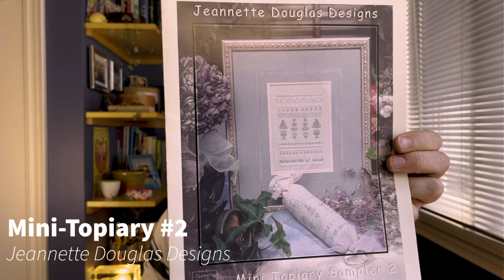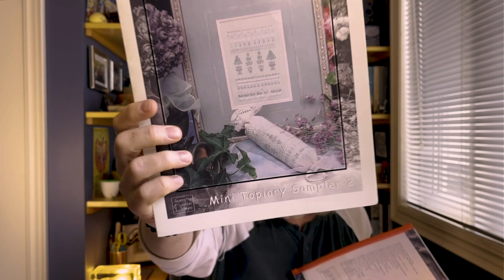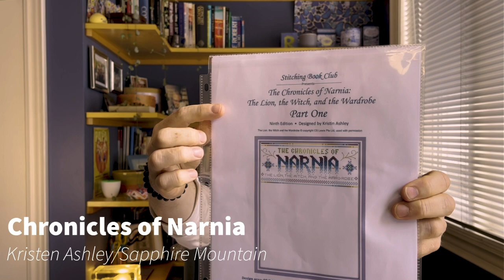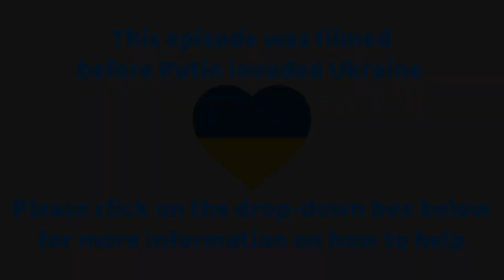Flosstube #2 - Where Ryan gets upstaged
RYRY McGUY – STITCHYpedia
Flosstube #2 – February 25,2022

Link to resources on the Russia-Ukraine War, including news and information, how to help, and additional donation links for logistical, medical, and civilian support:
Some websites are experiencing heavy traffic now so please be patient.

Sapphire Mountain

BoxOfOddities(Located in Winnipeg, Manitoba…NOT Ontario)